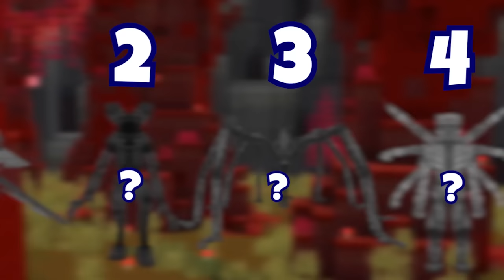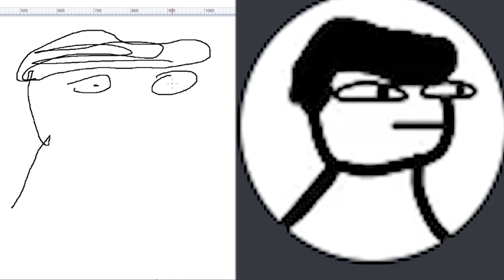I Trapped 100 Players Inside Stranger Things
I recreated the upside down and tortured 100 players in it LOL

ALSO I'M BACK AFTER 5 MONTHS!!

2nd Channel: @MemeyYT

Today I trapped a 100 innocent players inside the upside down in minecraft. With creatures like the demobat, demigorgans, mind-flayer, and even VECNA!
Only 1 player can find the portal and escape and win the secret grand prize from their favorite youtuber (ME)!